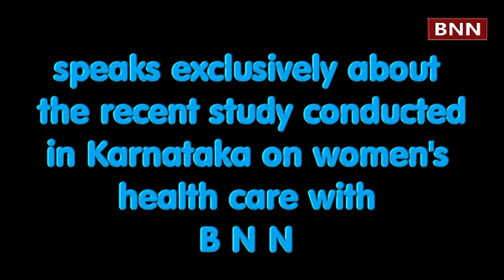TRACI L BAIRD, President & Global CEO, EngenderHealth speaks exclusively about the recent study cond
EngenderHealth creates lasting change by training health care professionals and partnering with governments and communities to make high quality family planning and sexual and reproductive health services available across all generations to come